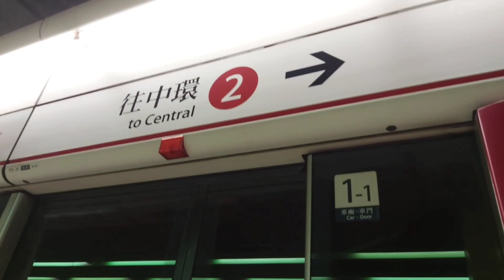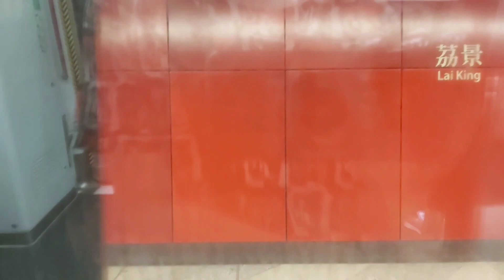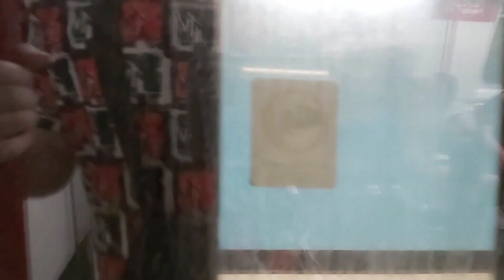港鐵荃灣綫列車(M-Train) 第2A代 A187/A218 大窩口至長沙灣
0:00 intro
0:08 大窩口
01:51 葵興
03:39 葵芳
05:46 荔景
08:34 美孚
10:23 荔枝角
12:29 長沙灣